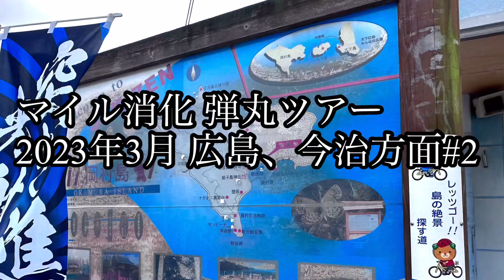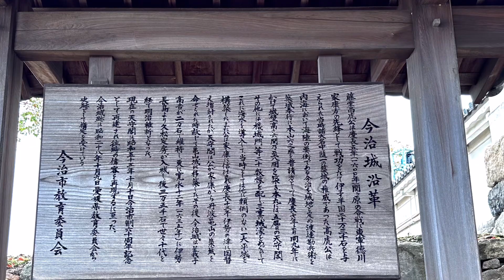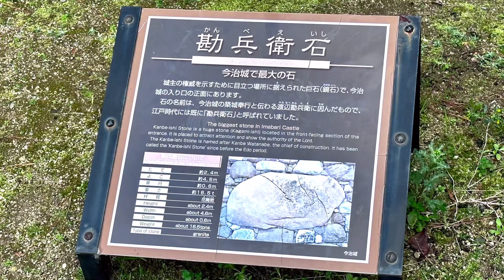【広島】【今治】マイル消化 弾丸ツアー 広島 今治方面 #2 22023年3月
再び。ANAマイル消化器の旅に！
二十数年前に住んだ事のある広島方面へ
レンタカーを借りて呉、今治、倉敷方面へ3泊4日の旅へ

呉からとびしま海道、岡村港から大三島ブルーラインフェリーで今治港へ
今治城を散策し、しまなみ海道経由で倉敷へ